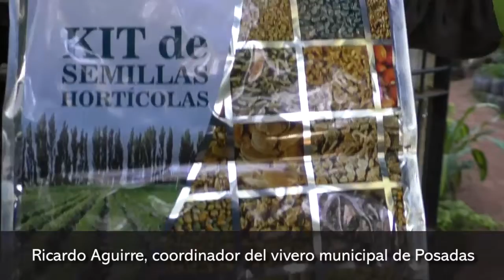Comedores y merenderos de Posadas tendrán su propio horno ecológico y una huerta sustentable